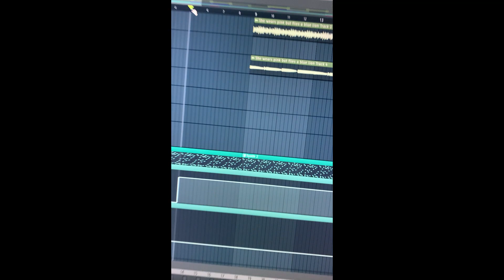Turbo Volcano: Behind the Scenes #4: "She Wears Pink...." and 3rd Album Release May 7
--- other stuff ---
TikTok: Turbo Volcano & Omega Ronin

Behind the scenes with Turbo Volcano from CGR Publishing. Work on the fourth album is underway.